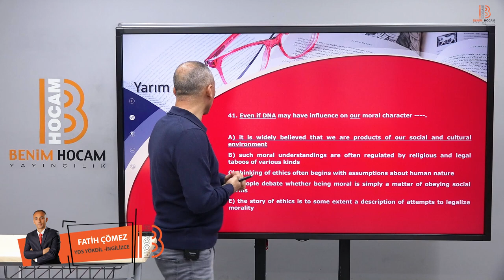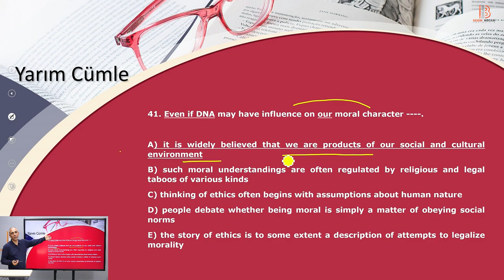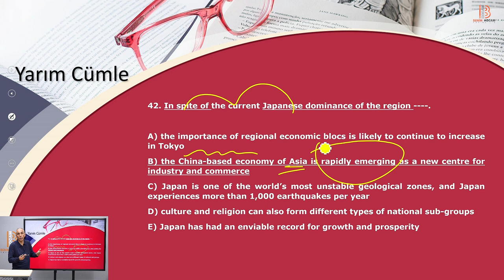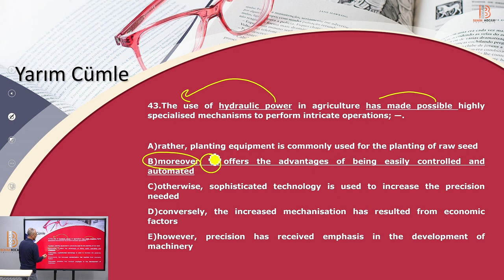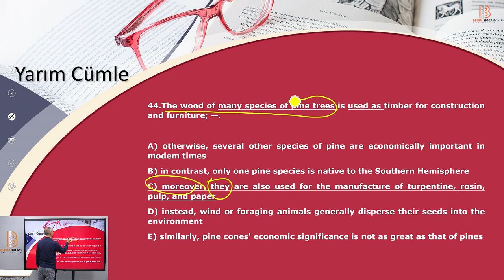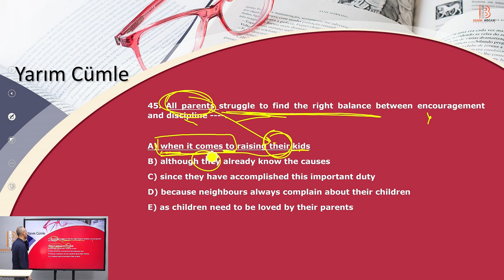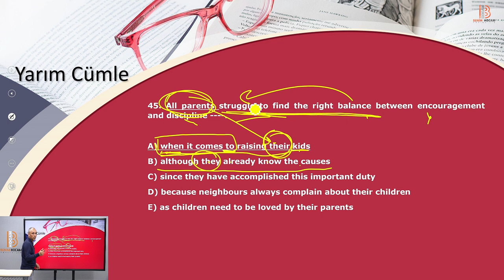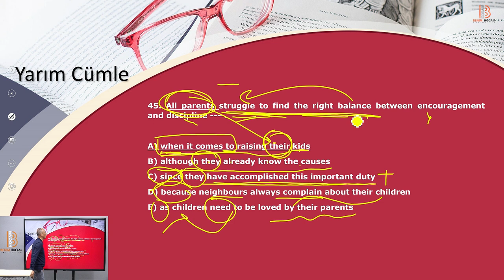29 - Yarım Cümle 41 - 45